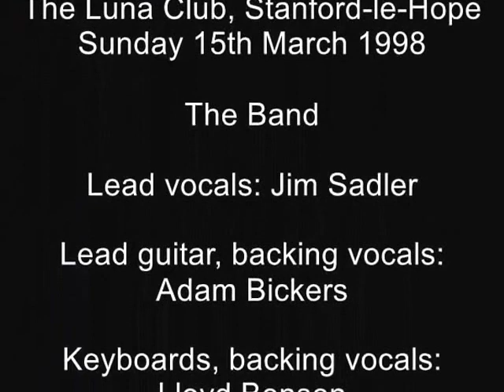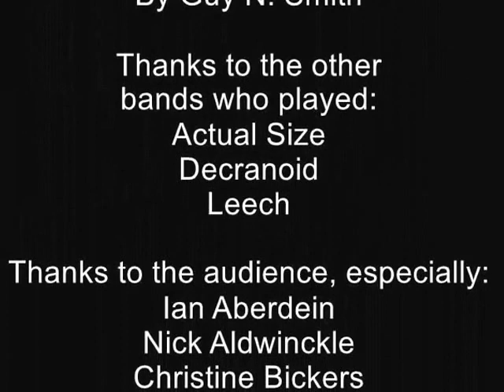Black Fedora - No Sleep 'til Luna Club - full video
The full film of No Sleep 'til Luna Club
1 - Euthanasia, 2 - Skull & Crossbones, 3 - Crazy, 4 - R@p Cr@p, 5 - Breaking The Law, 6 - Alone In The Dark, 7 - Pictures Of Matchstick Men, 8 - Credits
If it's taking too long to load, go to our channel and you can watch the individual songs.
Video edited with AVS Editor